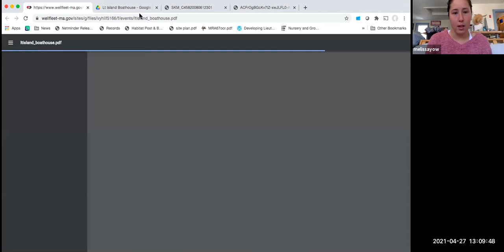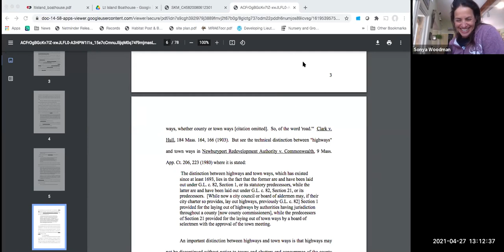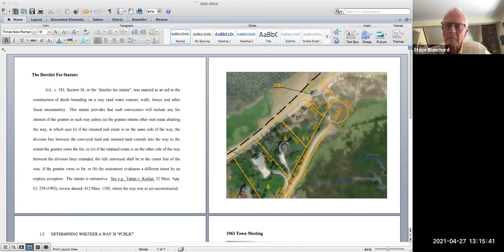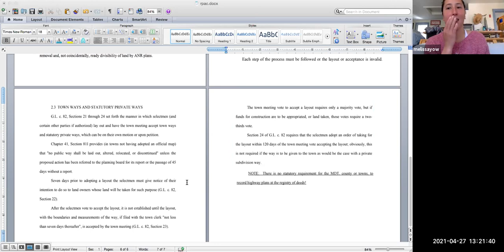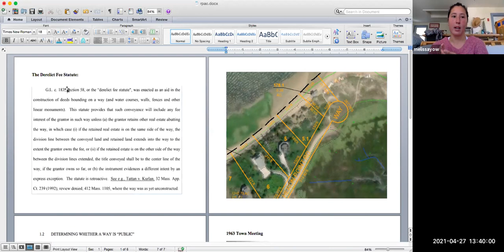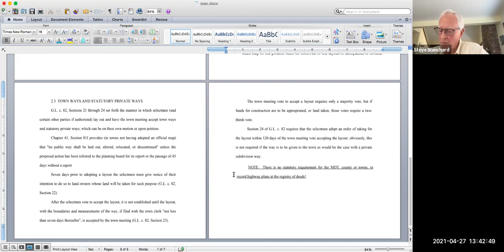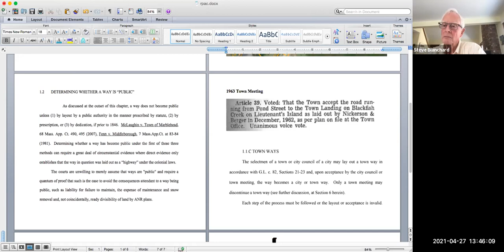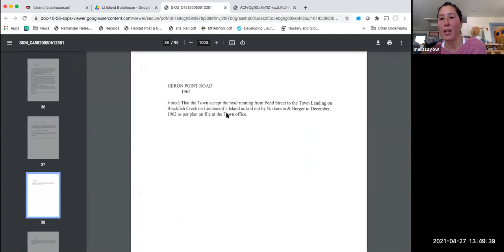Rights of Public Access Committee, April 27, 2021